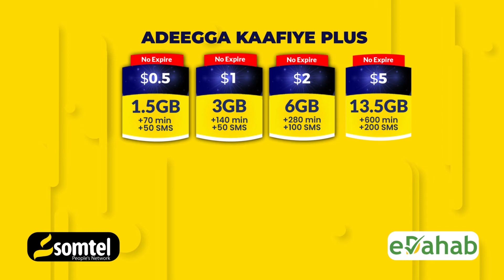Midowga Yurub oo is barbar dhigay Dhaatooyinka ka jira Falastiin iyo Soomaaliya.